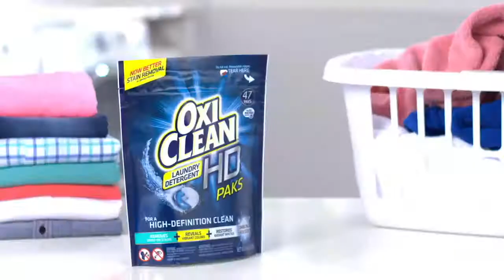OXICLEAN HD DETERGENT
When OxiClean decided to introduce a new laundry detergent, we convinced them to put the pitchman aside and elevate their brand with a conceptual spot that championed the product's name: OxiClean HD. And we did it on a shoe-string budget you wouldn't believe.